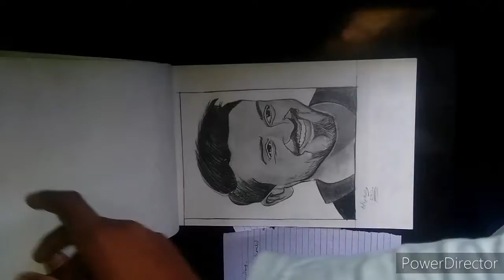My favourite sketch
My favourite drawing